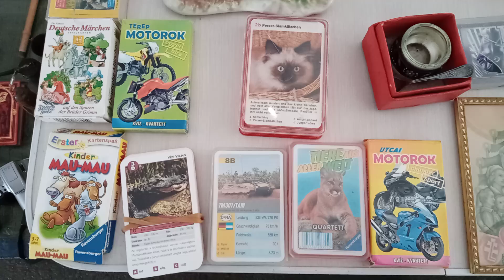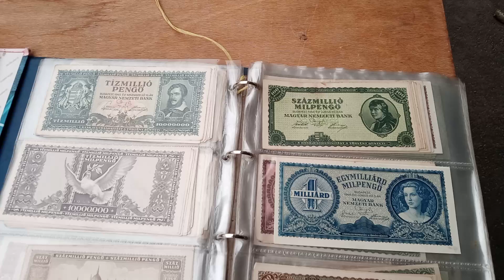A 445. Debreceni Régiségvásár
A 2024. szeptember 22-én megrendezett 445. Debreceni Régiségvásár pillanatképei a Nagyerdei Stadion mellett.